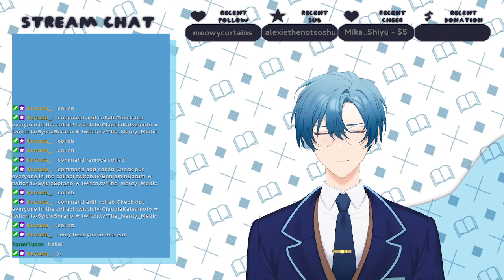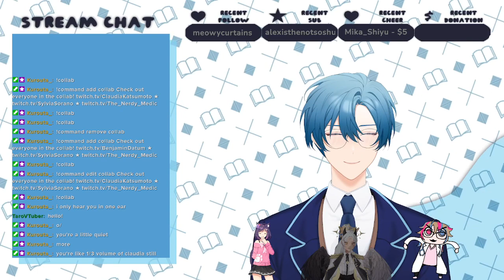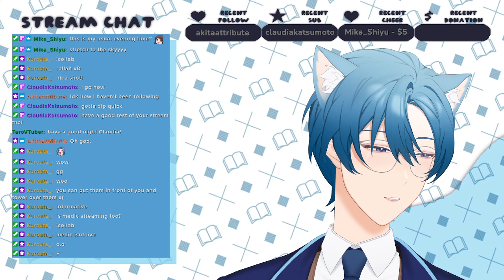[VoD] Librarian with Gun!? I definitly know what I am doing!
Hi, I'm Benjamin Datum, a librarian from the future!
I hope we can enjoy some time together and have a little fun ^_~

I'm part of TomoPulse!